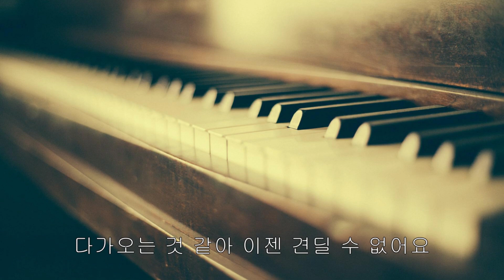마크툽,이라온 - 이 밤을 다시 한번(드라마'하자있는 인간들'ost중에서..)[cover by hans]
조하문님 윈곡 MR을 구하지 못해서 마크툽님의 리메이크곡 MR을 사용 했습니다 리듬 파트가 없었는데 드럼만 추가 해서 녹음 했습니다